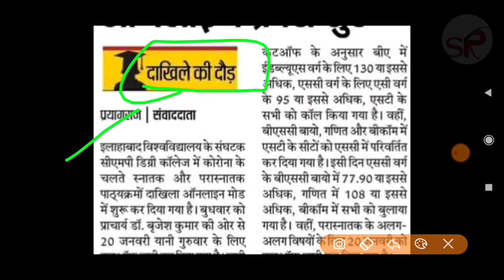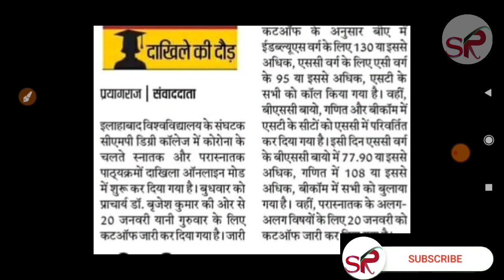ug_Pg online admission start | up university latest news today | up university exam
bteup exam latest news today

Bu jhansi news today
Bu jhansi

ccsu exam news update today 2022
csjm
mjpru
rp india news
tablet yojana latest news
bcom
bilaspur university exam news today
ccsu semester exam 2022
ccsu
csjm exam news
csjm tablet list 2021
csjmu
lucknow university exam postponed
mjpru tablet list
polytechnic ka semester exam kab hoga
rmlau examination form 2022
aktu
aktu 1st semester exam date 2022
aktu 2nd year exam date
aktu new update today
aktu online exam
allahabad university
allahabad university latest news
allahabad university scholarship 2021 last
allahabad university update
avadh university latest news
b a 2nd year exam date 2022
b a exam date 2022
b a first year time table 2022
b a ka exam kab hoga 2022
b pharma 1st semester exam date 2022
bs c exam date 2022
b.a exam news today
b.a first year paper date sheet 2022
b.a ka exam kab se hai 2022
ba first semester ka exam kab hoga
collage drawing ideas
college exam new update
college exam online or offline 2022
college ka exam online hoga ya offline 2022
ddu ba 1st year exam date 2022